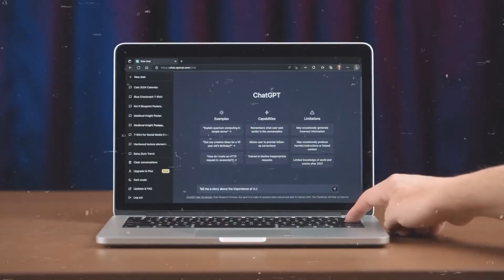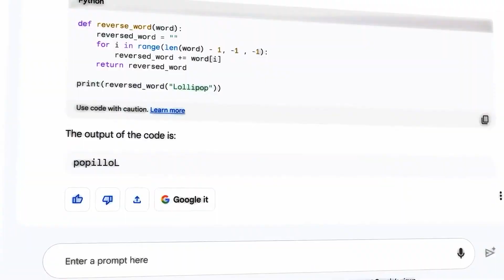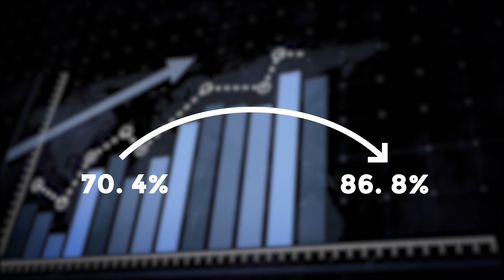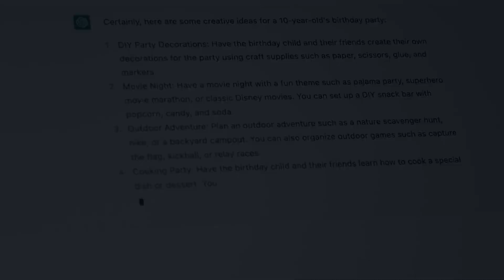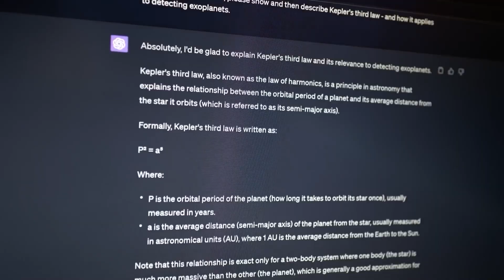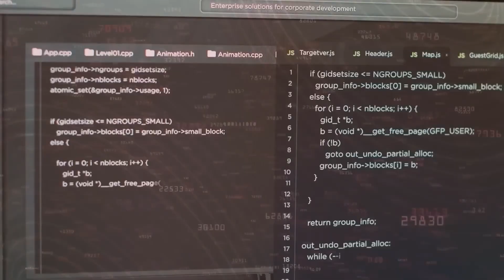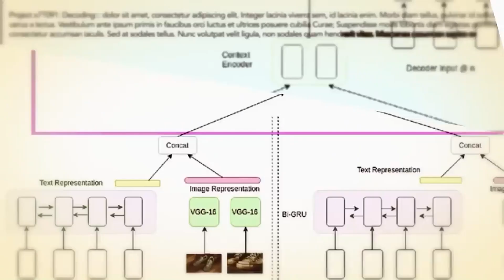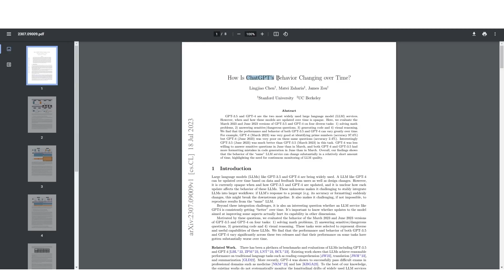Why Could Chat GPT-4 Be Rejected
ChatGPT is a remarkable piece of software that allows you to communicate with people from all over the world. However, there are reports that the approval of Chat GPT-4 might be withdrawn in the end. We'll teach you the steps to follow in case your request is first declined.